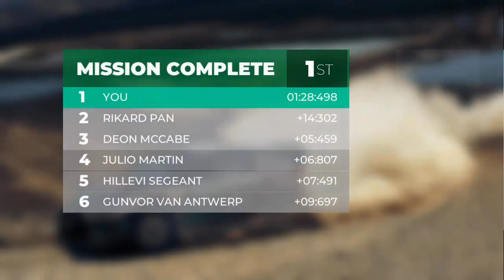Real Rally: Extreme Drifting - Gameplay Walkthrough (Part-9)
Real Rally is the most realistic rally race game  for android devices/playstore. There are different new and unique stages each with different road track types including sand, gravel and dirt that makes racing extreme fun and challenging. Race with one of the best car physics and models, including real time vehicle deformation and damage.